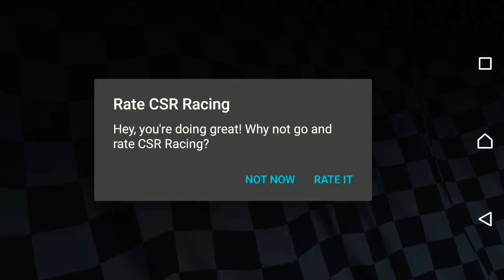CSR Racing|الفرعون المصريvsالساموراي 🔥🔥😂الياباني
الفرعون المصري ضد الساموراي البلاستيك يا جدع😂🔥🔥 متنساش بقي الاشتراك في القناة وتفعل زر  الجرس واللايك والشير وتشترك في قناه قصص الرعب والصفحات الي سيبلك لينكاتها تحت 👇 حبيبي يا جدع ♥️ ومتنساش تستمتع بالفيديو
ومتنساش صلي علي الحبيب قلبك يطيب ♥️

شكرا ليك ومرحبا بك في فريق الانونيموس او الايجيبشن باد بويز 😂😂🔥

اللهم صل على محمد وعلي اله وصحبه اجمعين